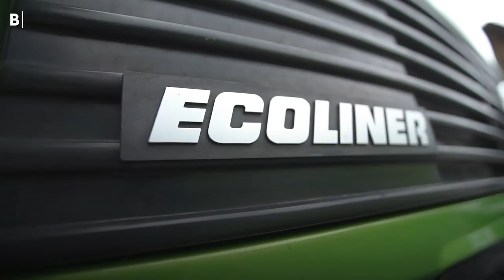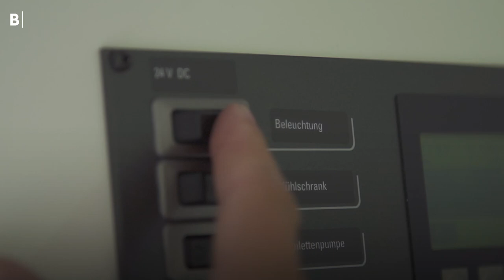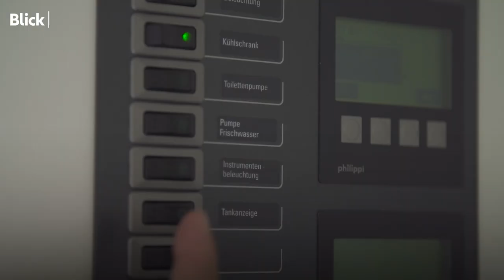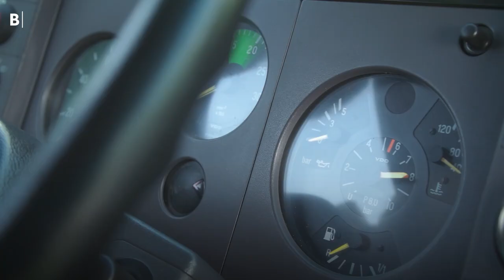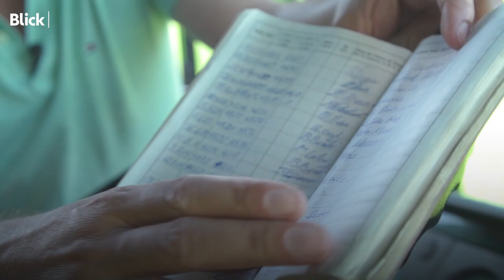Dieses grüne Wohnmobil war einmal ein Feuerwehr-Auto | Camperliebe ❘ Folge 1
Dieses umgebaute Feuerwehrauto ist ein absoluter Camping-Traum und Luxus auf vier Rädern: Solarpanels auf dem Dach, Induktionsherd, modernes Interieur, Keramik-Armaturen im Bad und zwei 300-Liter-Dieseltanks. Absolutes Highlight: Das Dachfenster über dem Bett - der Blick in die Sterne ist garantiert! Stefan (41) und Manuela Ryser (38) aus dem Kanton Schwyz haben damit Grosses vor: Mit ihrem «Frosch» wollen sie bald auf Weltreise.

About «Camperliebe»: Mit dem Wohnmobil unterwegs zu sein, ist für viele Schweizerinnen und Schweizer die schönste Art zu reisen: unabhängig zu sein, frei zu sein und dort zu bleiben, wo es gefällt. Für Blick TV und die Serie «Camperliebe» öffnen Camper-Fans nun die Türen ihrer teils skurrilen Häuser auf vier Rädern und zeigen, wie sie leben, mit wem sie reisen und wieso sie begeisterte Camperinnen und Camper sind.